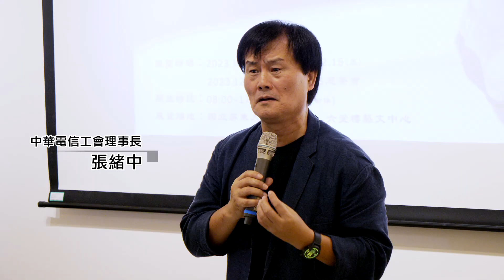邱秀三茶器創作個展【精華篇】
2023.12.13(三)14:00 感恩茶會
展覽場地：國立屏東大學屏師校區
六愛樓藝文中心展覽地址：屏東市林森路1號
攝影/剪輯 品芯多媒體攝影 仁智